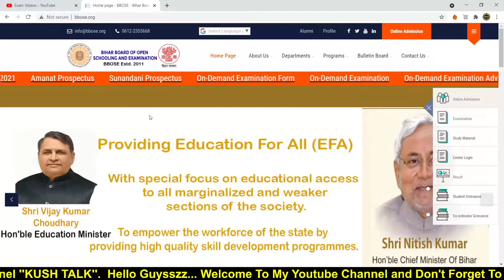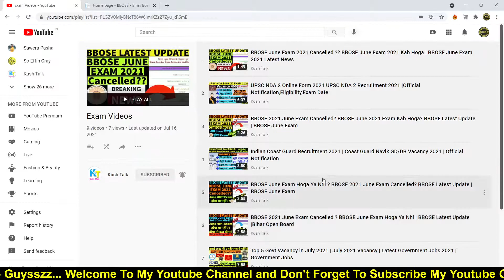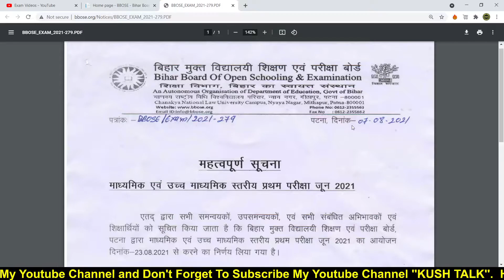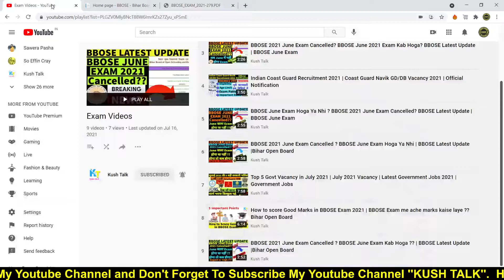BBOSE 2021 June Exam Date | BBOSE June Exam Kab Hoga?? | BBOSE Latest Update |Bihar Open Board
Hi,